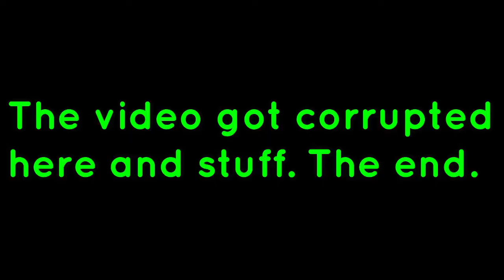Kirby's Epic Yarn (part 3)